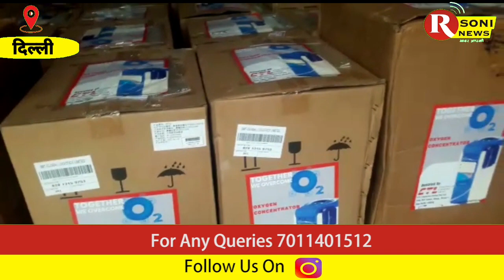CTL लॉजिस्टिक दिल्ली ब्रांच के डायरेक्टर के द्वारा 19 कंसंट्रेटर मशीन ओखला में सेवा भारती को दी गई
Report By :-Sanjeev Singh